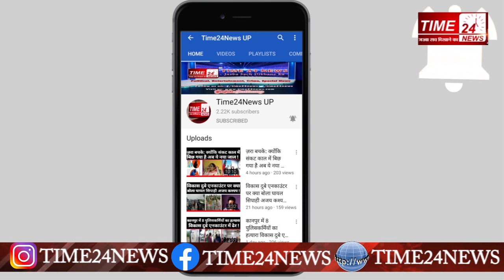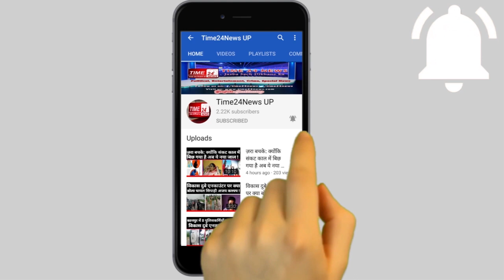कोरोनाकाल में भावुक क्यों हुईं किसान आंदोलन से सुर्खियों में आने वाली पूनम पंडित?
कोरोनाकाल में भावुक क्यों हुईं किसान आंदोलन से सुर्खियों में आने वाली पूनम पंडित?Poonam pandit , poonam pandit today news , poonam pandit corona , poonam pandit kon hai , poonam pandit news, poonam pandit ki speech , poonam pandit live news , poonam pandit news kisan aandolan